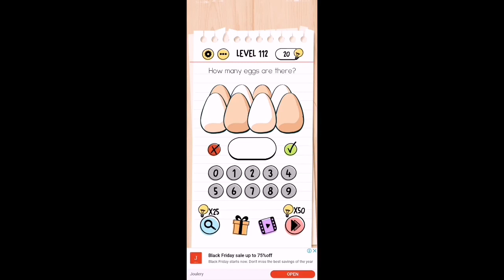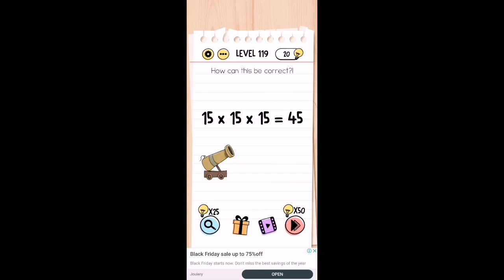Brain test tricky puzzles level 111 112 113 114 115 116 117 118 119 solution or walkthrough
Brain test tricky puzzle 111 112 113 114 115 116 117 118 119 Walkthrough or Solution
Brain test level 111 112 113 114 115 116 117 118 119
Brain test 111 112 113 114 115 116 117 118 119 solution